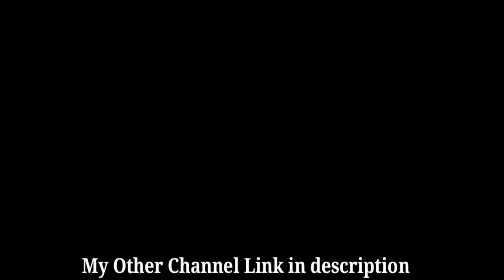10 January 2021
Cover Topic:-
vfx black screen
vfx black screen status
vfx black background
vfx black panther
vfx black screen video
vfx black hole
vfx black friday
vfx black
fire vfx black screen
light black screen
light black screen effect
light black screen status
light black screen video
light black
light black smokey eye tutorial
light black eye makeup
light black background
light black status

◆Subhash Yadav
★From - Muzaffar Pur Bihar ( India )